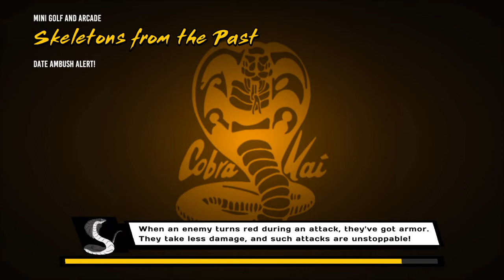Cobra Kai Vs. The World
Hello everyone! For today's video I'm playing Cobra Kai: The Karate Kid Saga Continues!